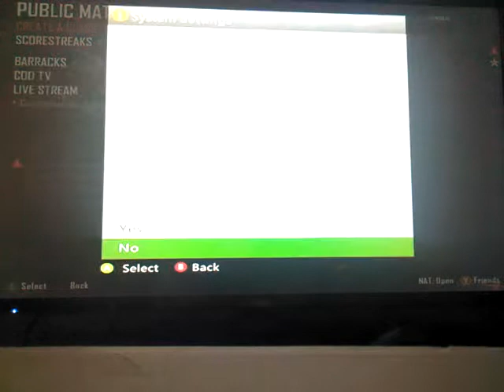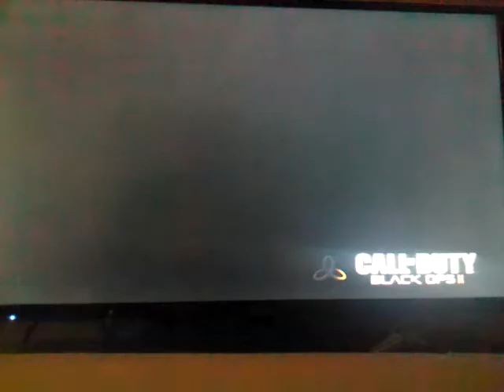BOll Gun Game (4th Game Total Win)